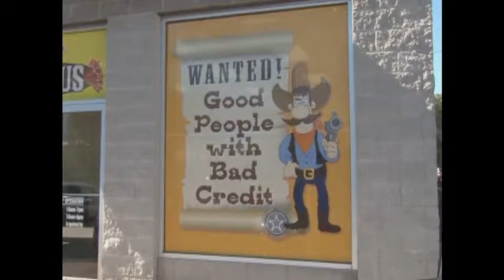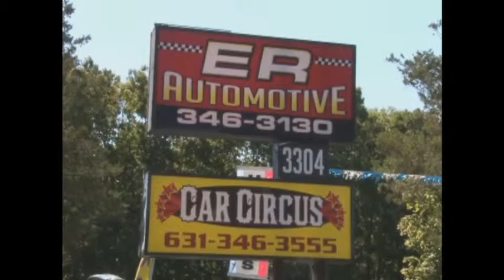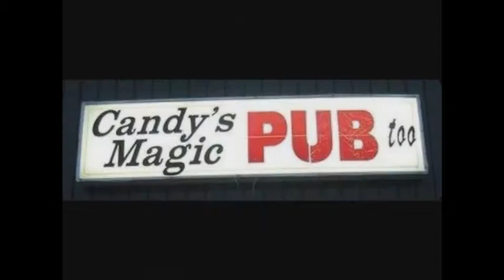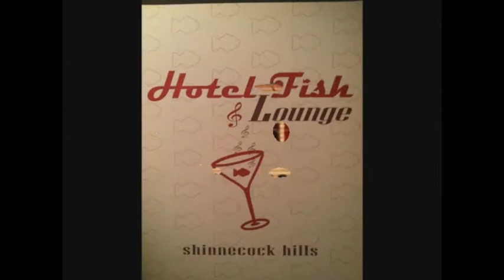Soluri Glory Hour w/ guests, Stephanie Trinity Finochio (Act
Recorded on 10/4/2013 Soluri Glory Hour w/ guests, Stephanie Trinity Finochio (Actress) & Dan Brennan ( Silly Sisters Production) - Captured Live on Ustream